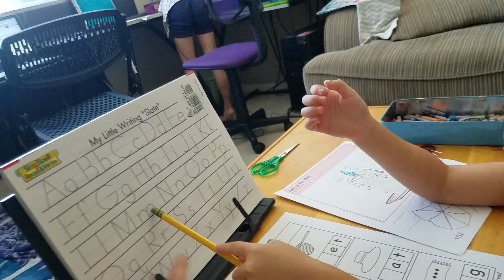Feb & March 2018 videos(6)